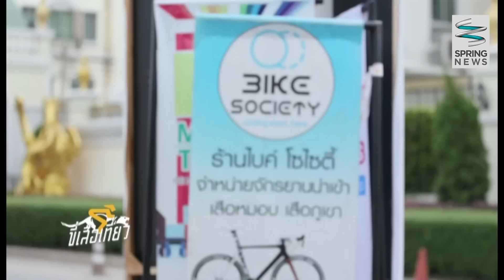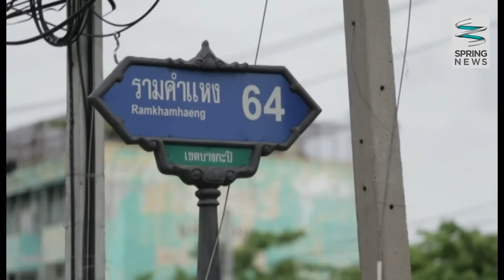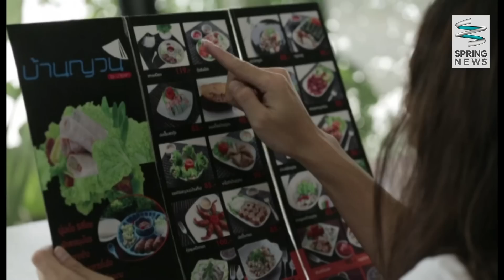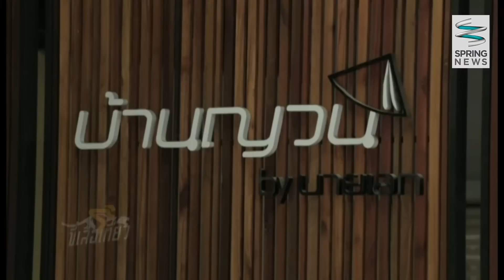ขี่เสือเที่ยว 5/7/58 : เรียนรู้การบำรุงรักษาจักรยานที่ "Bike Society"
รายการขี่เสือเที่ยว วันอาทิตย์ที่ 5 กรกฎาคม 2558 เวลา 09.05 น. ดำเนินรายการโดย แวน ชนินทร จิตปรีดา พายานพาหนะคู่ใจไปบำรุงรักษาและเรียนรู้ขั้นตอนการบำรุงรักษาเพื่อให้จักรยานใช้ได้ยาวนานขึ้น พร้อมเรียนรู้การปั่นจักรยานเบิ้องต้นสำหรับมือใหม่่ที่ Bike Society จากนั้นปันจักรยานชิมอาหารร้านบ้านญวน จะเป็นอย่างไรติดตามได้ในรายการ

ติดตามตอนอื่นๆของรายการ "ขี่เสือเที่ยว" ได้ที่

ติดตามชมรายการ "ขี่เสือเที่ยว"
ออกอากาศเป็นประจำทุกวันอาทิตย์ เวลา 09.05 น. - 09.30 น.